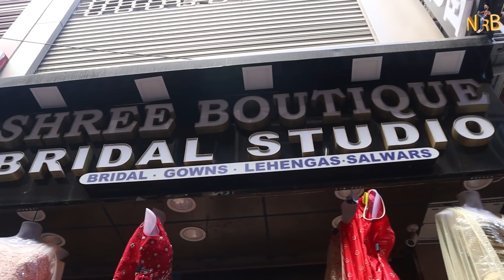Rs800 Starts Bridal Dress Collection Shree Boutique Sowcarpet/ Delivery Available/Nanga Romba Busy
Hi🙋🏻‍♂️ Friends🙏

Wholesale Dress/Rs800 முதல்/Ladies Special/Nanga Romba Busy/NRB

This Video Full and Full Ladies Special Namma Sisters Kaga.

Here Special For Bridal, Gown, Crop top, Designer saree, lehenga, ETC.

All Models Ultimate Design Best Prices.

Shop Details👇

SHREE BOUTIQUE
No 77 elephant gate street
Sowcarpet
Near amrit hospital
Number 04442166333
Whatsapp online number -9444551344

                         🙏நன்றி🙏